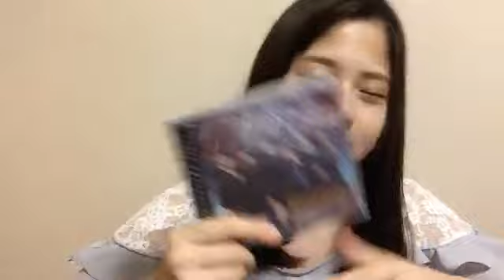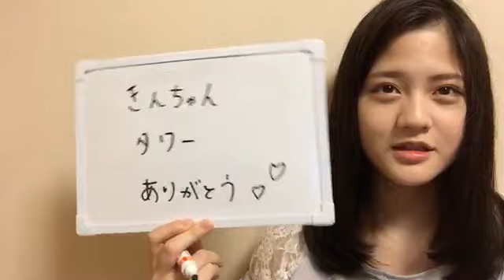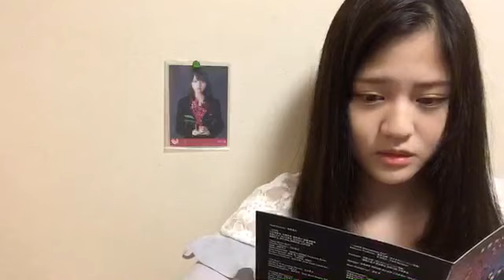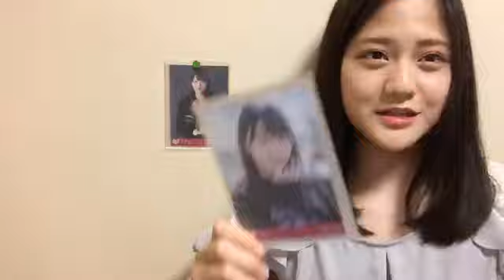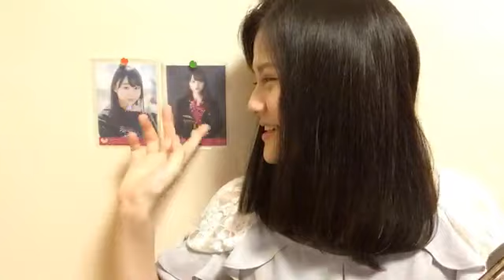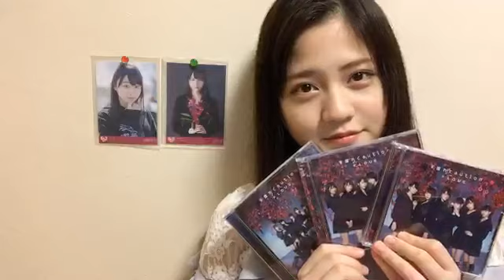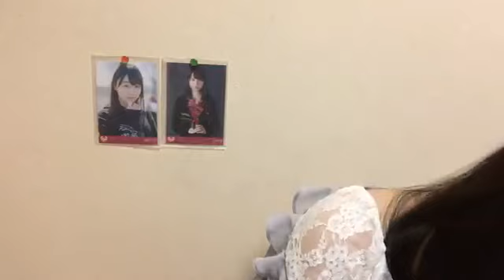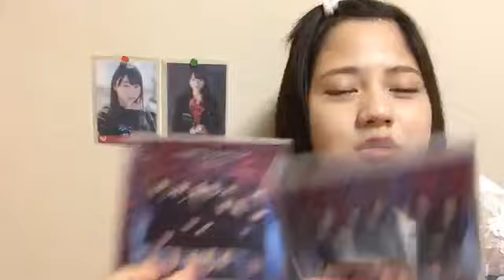髙松 瞳 20180609（=LOVE,イコラブ）